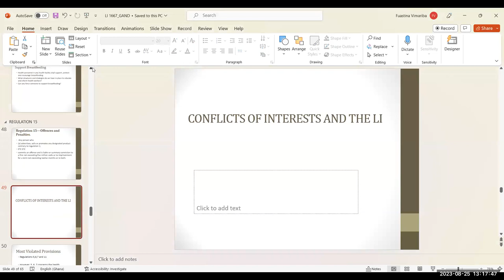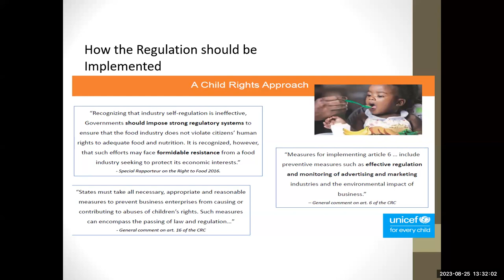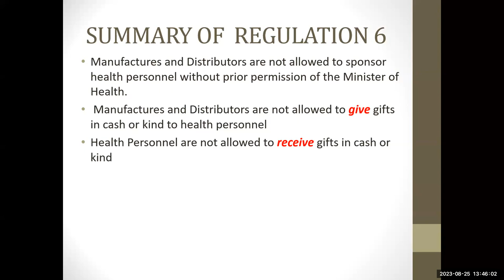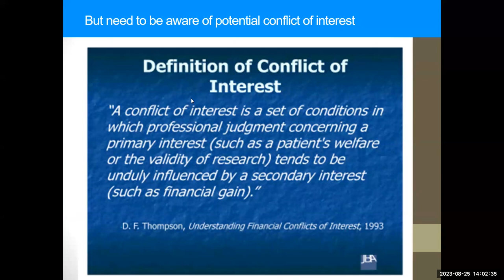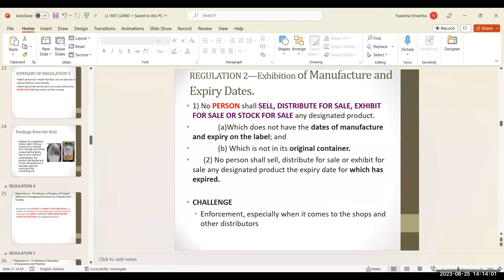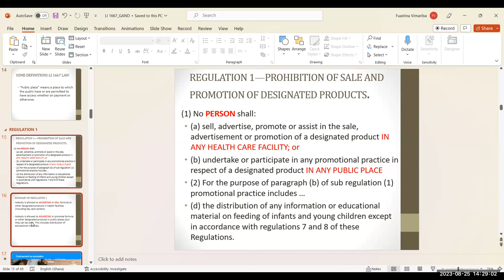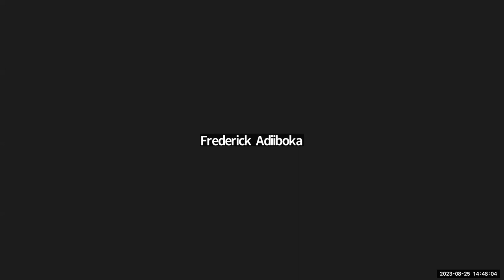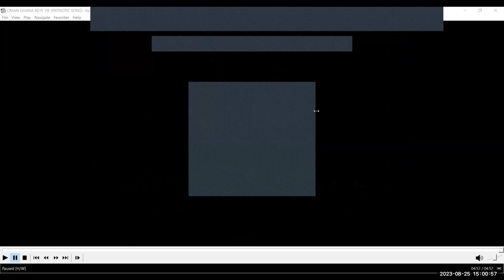Understanding the code on marketing of breast milk substitutes - GAND CPD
Ghana Academy of Nutrition and Dietetics (GAND) is the only professional association representing the professional, educational , public and workplace interests of licensed and Registered Dietitians and Nutritionists in Ghana. The Academy also seeks to pursue the advancement of nutritional knowledge and practice, for the attainment of optimum nutritional well-being of the community. The majority of members are registered dietitians, and registered nutritionists, however, we also have associate members who are either scientists and practitioners with relevant qualifications in nutrition, dietetics, or food science related field, and students.